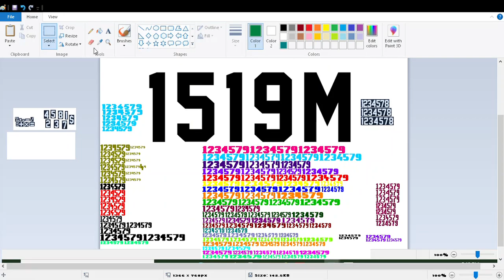Jersey M54 Regular 1519m Sunbus 5758 Route 629 Tewantin Central Noosa North Shore 4WD